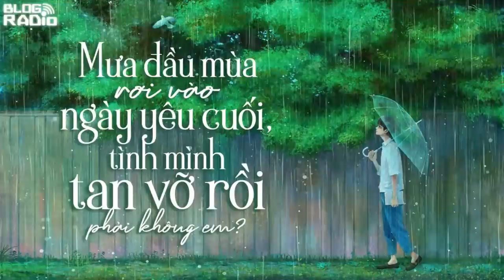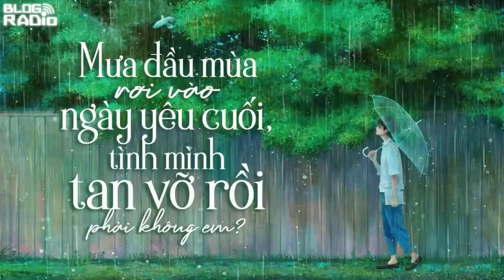Replay Blog Radio: Mưa đầu mùa rơi vào ngày yêu cuối, tình mình tan vỡ rồi phải không em?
“Mưa đầu mùa rơi vào ngày yêu cuối
Tình mình trôi mất rồi…
phải không em?”
Khi những hạt mưa đầu mùa rơi xuống cũng là lúc tình yêu của tôi và em vỡ tan theo những hạt mưa. Có những cuộc tình, không có biến cố nào cả, cũng chẳng có người thứ ba chen chân, người ta cứ lặng lẽ đến bên nhau rồi lặng lẽ rời xa nhau. Chỉ là chúng ta yêu nhau xong rồi. Ta chia tay nhau vào một ngày mưa tầm tã, khi cơn mưa tạnh, em dường như cũng “bốc hơi” khỏi đời tôi theo những giọt mưa tan.
Cơn mưa đầu mùa rất nhiều người trông đợi đã đến.
Có hai người không hề mong đợi, nhưng cũng không thể nào trốn tránh.
Anh lại cầm lấy cây dù đã đặt sẵn nơi cửa quán.
“Để anh che cho em…”
Cô không phản đối. Anh và cô lặng lẽ rời quán. Cây dù nhỏ anh thì lại to, anh ướt hết một bên vai để che cho cô đi hết đoạn đường này. Vẫn giống như ngày hôm ấy. Không gì thay đổi. Chỉ một điều thay đổi. Hết đoạn đường này cả hai sẽ xa nhau.
Hôm ấy là mưa đầu mùa. Mưa đầu mùa rơi vào ngày yêu cuối, của cô, và cũng là của anh.
Tác giả: Hi Tường, Công Tậu
Giọng đọc: Sand
Thực hiện: Hằng Nga
Minh họa: Hương Giang
📻 Blog Radio - Phát thanh xúc cảm của bạn!